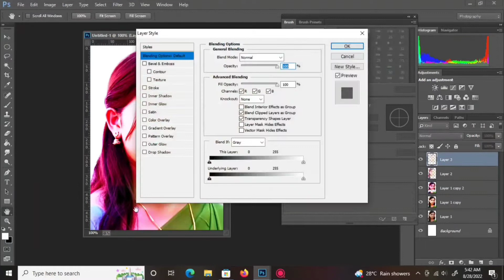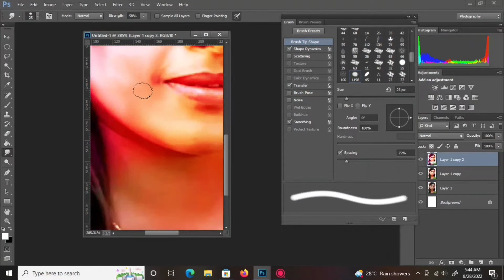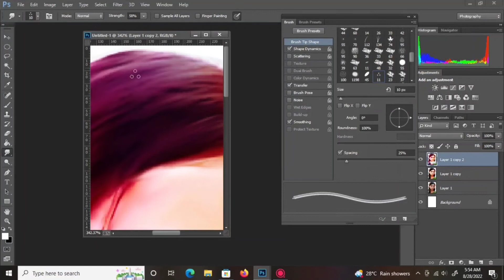oil painting Sri Divya#oilpainting#sridivyafans